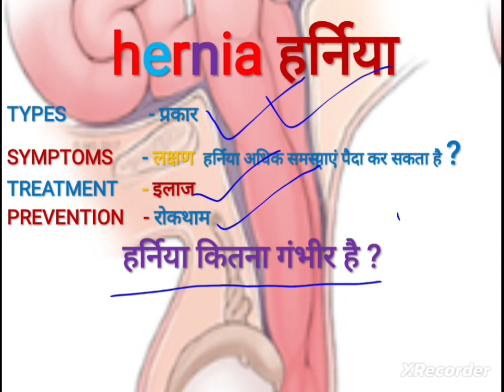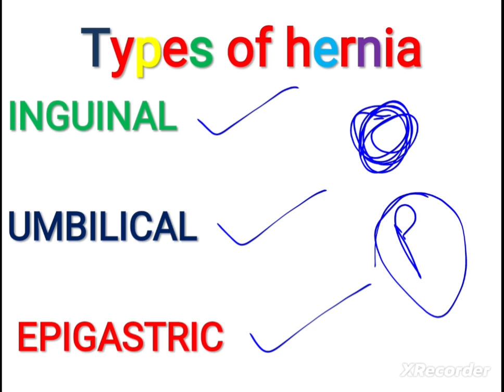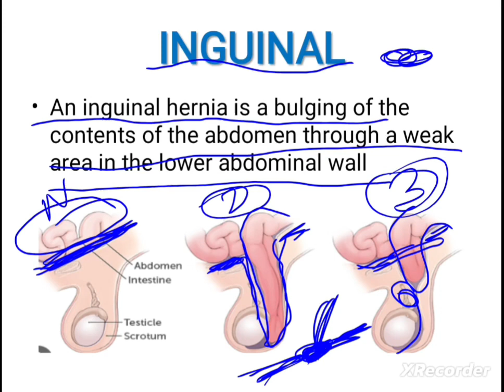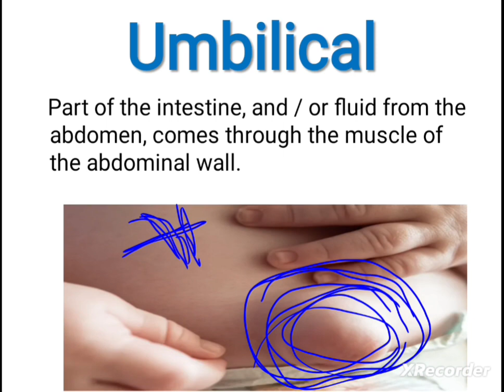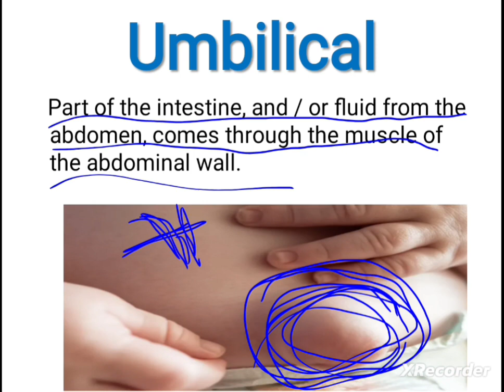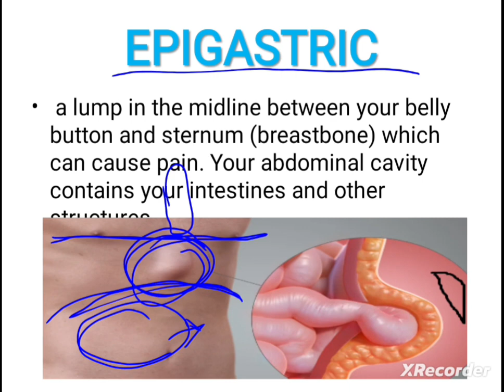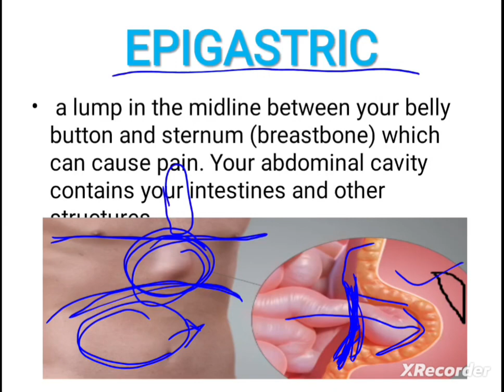Hernia Kya hai | Types of Hernia | हर्निया का इलाज क्या है | हर्निया का इलाज घर पर हो सकता है क्या